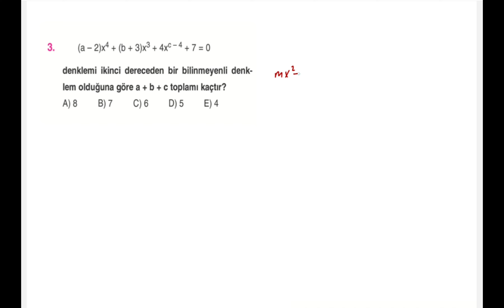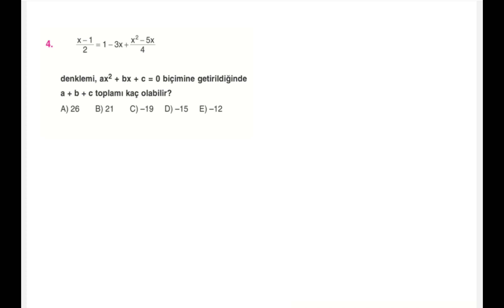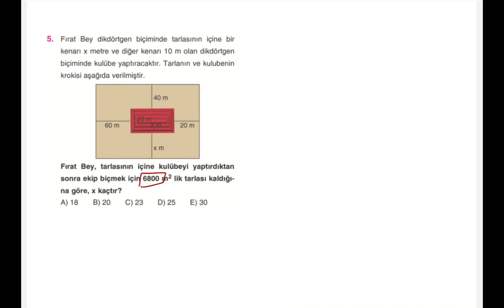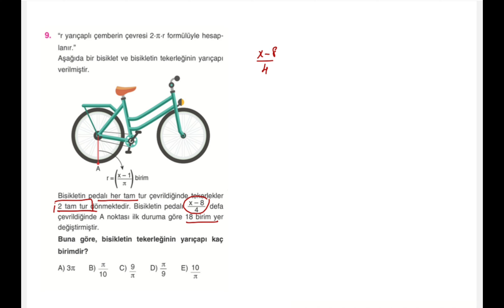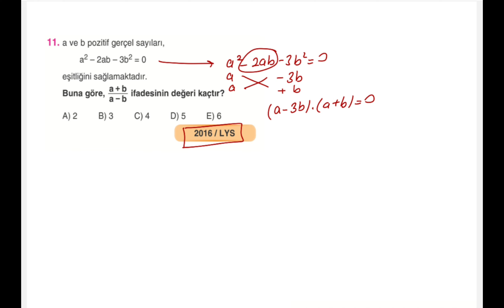10.Sınıf Matematik FL- 4.Fasikül-PEKİŞTİRME TESTİ 1 (Sayfa 11)